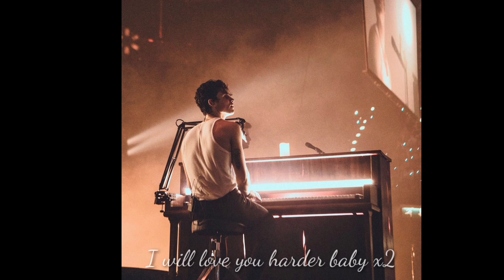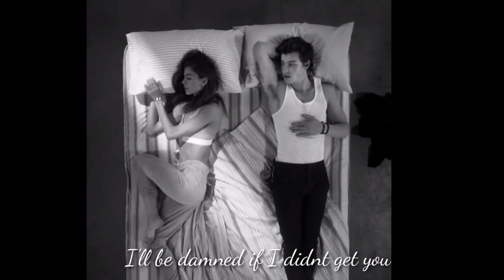EllAY - TÍME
Performed by :EllAY
Written by : EllAY
Vocals mixed :EllAY
Video editing :EllAY

Credits :
Camila Cabello
Shawn mendes

Beat by: RedRot beats
Follow: ellay_101
            : ellay_201

Non-commercial